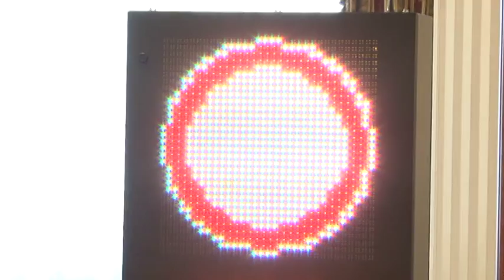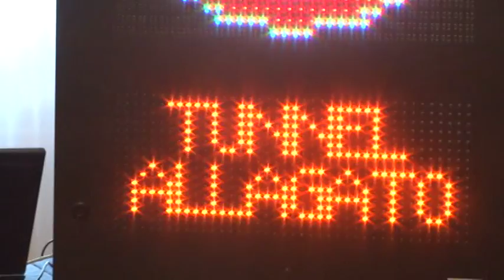Sistema anti allagamento sottopassi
Presentato oggi  dal sottosegretario alla Giunta Regionale Mario Mazzocca il nuovo sistema di allerta per la protezione dei sotto passi carrabili in caso di allagamento